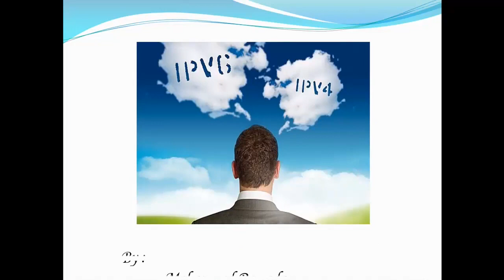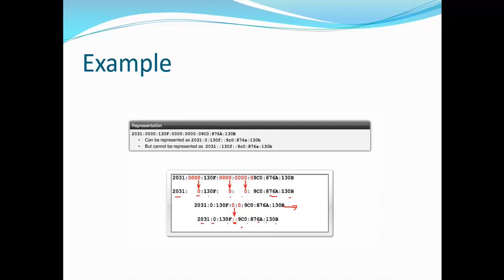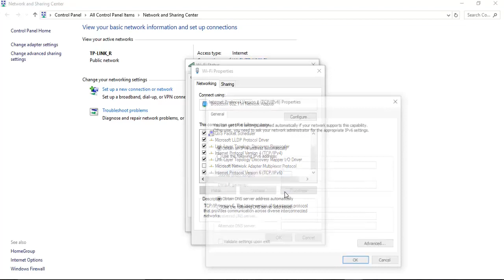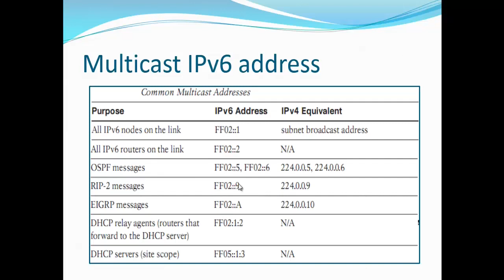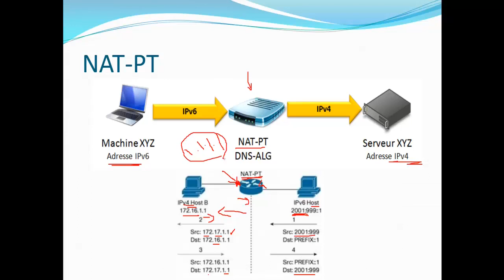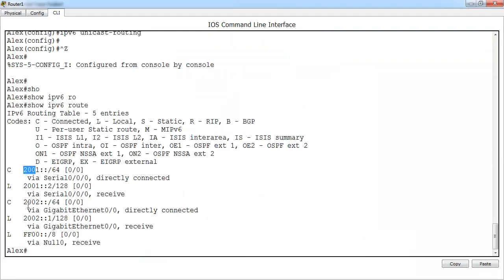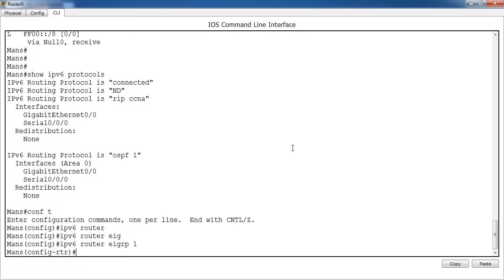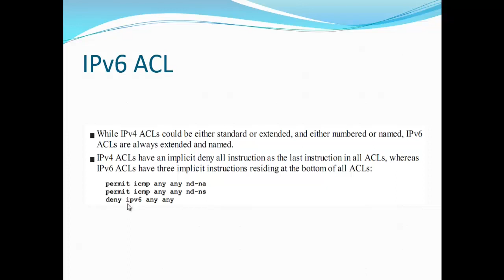IPv6 Address شرح بالعربي للمهندس محمد رمضان